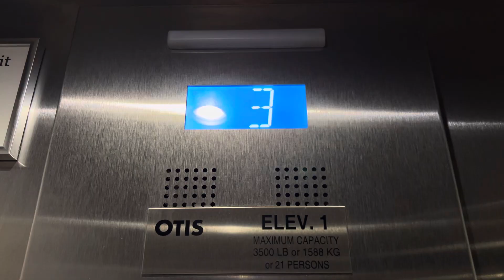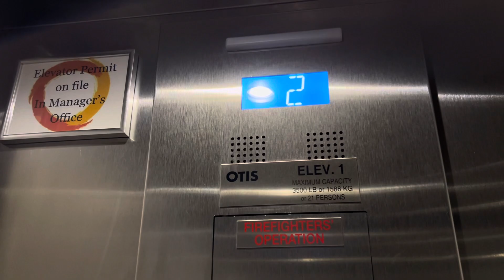Very Nice 2014 Otis Series 7 GEN2 MRL Traction Elevator - Oxford Suites | Bellingham, WA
This was a Very Nice Otis GEN2. The cab was pleasant with a Mirror. It had The Call stations Integrated on the Elevator Door Frame, a rather Rare Specification. Not sure what it was but this elevator had a Specs Card Cut out on the COP. Ive only seen this at the Hampton Inn & Suites in Everett, WA, which was another Similar Otis Elevator. Weird how this is the only elevator in the entire Building.

Fixtures: Microtouch